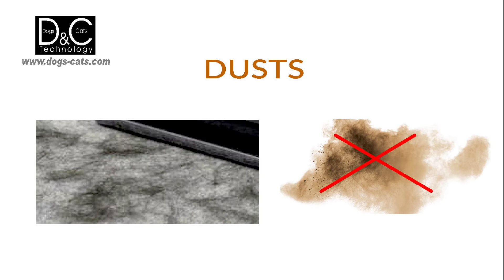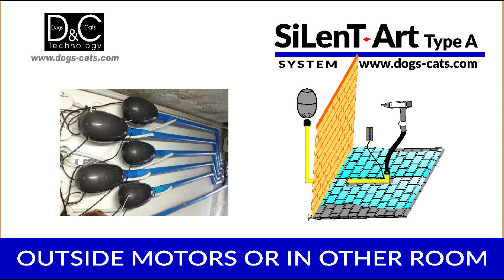HEPA secadores de pelo profesionales para perros, secadores de pelo profesionales para gatos,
secador de pelo para perros y gatos con filtro hepa para un secado sano y limpio. Los pelos errantes ya no son un problema y usted ya no respirará pelo de perro picado. Secado higiénico.